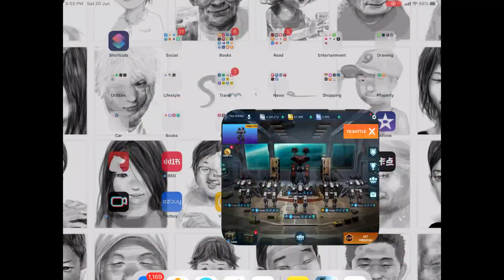5 Hawk Hanger + Nucleon and Quarker BUFF - War Robots Test Server Gameplay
This week test server we will try out a 5 Hawk hanger. The next meta is likely going to be Hawk, Ravana, Scorpion and Nightingale. So if you want to be competitive and current in the game, save your production and upgrades on Hawk, Ravana, Scorpion and Nightingale. A competitive beacon rush hanger could probably be 3 Ravana, 1 Hawk and 1 Scorpion.

HAWK
DESCRIPTION
The latest development from SpaceTech: this robot was specifically created to fight Titans. Hawk is capable of transforming into a massive weapon that draws on all its equipment's power. It also partially ignores enemy defence systems. The robot has a unique defence system that can partially redirect received damage to the enemy.

ABILITY
Transform: The robot takes off and transforms into a weapon that partially ignores enemy Defence. Equipped weapons are disabled during flight, but their quality and level affect damage caused by the built-in weapon.

Reflector: For the duration of the ability, the robot has protection which partially blocks received damage and redirects it to the one dealing it. Reflector does not fully protect the robot, however it cannot be mitigated.

Cooldown: 20 sec
Built-in weapon range: 500 m
Defence Mitigation: 100%
Blocked Damage: 85%

War Robots Test Server 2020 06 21